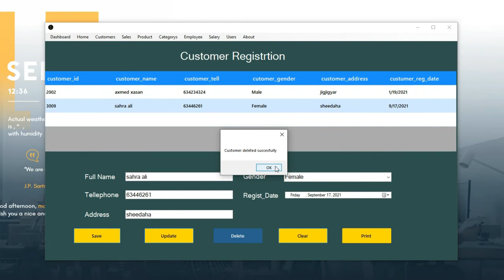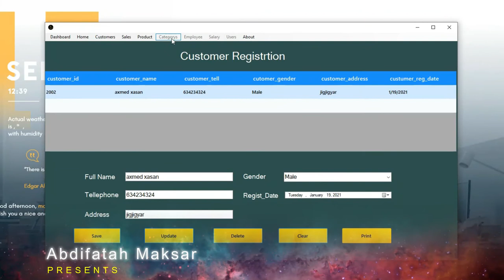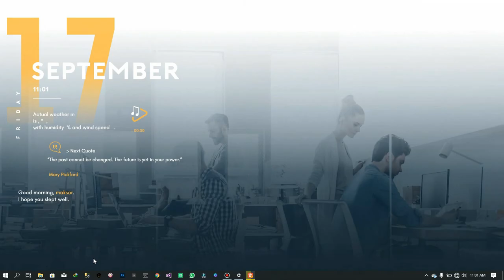POS MANAGEMENT SYSTEM | How it work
We are I small Team gives Computer Service
pos { Point of sale }